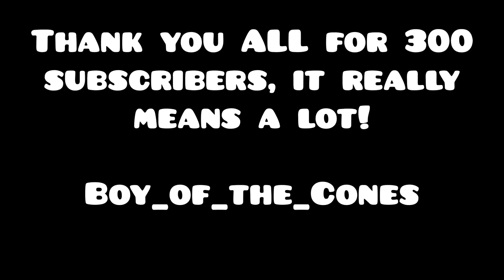300 Subscriber Special! Creator Contest 1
This contest is now over :/

Song Reanimation by Warek

Rules: Your part must fit in the blocks placed.
You must have 2.0 resemblance in your part.
You must submit to the form, no other levels will be checked late of the due date or if they aren't in the form.
You must have a red/black theme.
Collabs are allowed, but you must give full credit, (more info on forum)
If you are already in the collab, you may NOT submit another part.
You may add any blocks/portals, except for speed changes.
It must be very hard (demon difficulty).
A video is recommended.
Have fun!

Prizes:
1. Part added to After Catabath, get to join official After Catabath discord chat, video on my channel and shout out
2.Video on my channel and shout out
3. Video on my channel